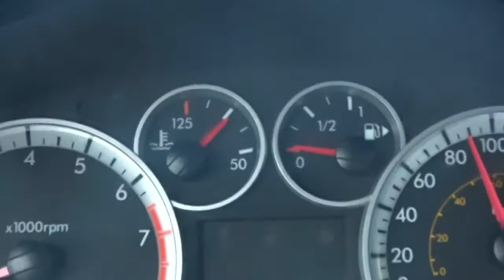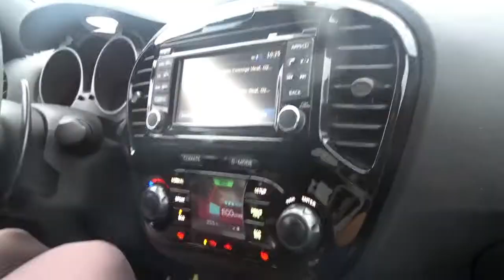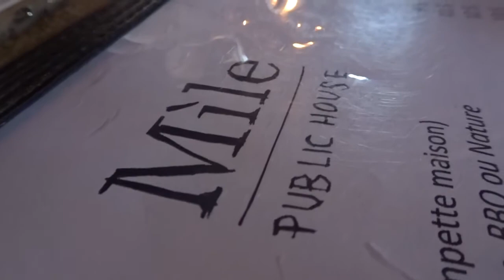VLOG à SHERBROOKE : On se part une chaîne à deux ?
Voici une vidéo style vlog. Peu à peu je trouve que je m'améliore dans mon contenu vlog. Voulez vous que je fasse une version du vlogmas! Si oui commenter votre émoji preffff (notre petit secret).

J'espère que cette idée de vidéo vous a plu! Dites moi ce que vous voulez voir next, je vais sûrement filmer une vidéo de ma collection de plantes ;) Faites moi des thumbs up si vous avez appréciés et n'oublier surtout pas de vous ABONNER ! Si vous avez des suggestions de vidéos que vous voulez absolument voir , laisser moi les dans les commentaires,
Aysu ox